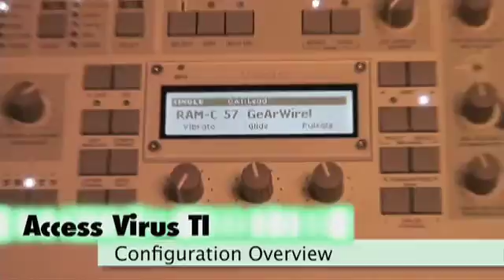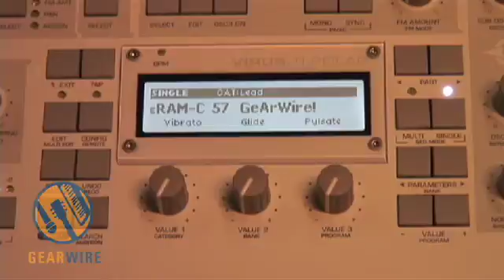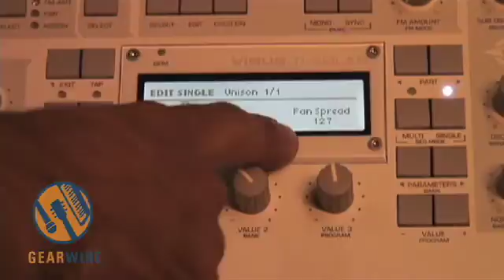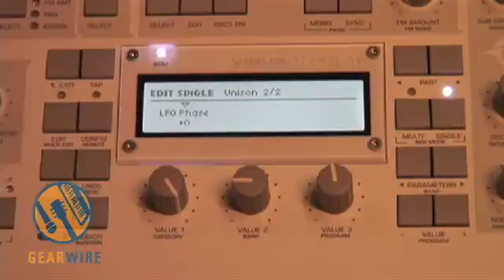Access Virus TI: Creating Your Own Synthesizer With Bill Holland, Part One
Bill Holland joins us once again with the Access Virus TI for another three part tutorial. This time, Bill dives into creating your own synthesizer with the Access Virus TI. Bill introduces the GeArWire patch which suggests that those rumors that Gearwire Headquarters is located in outer space might be true after all.